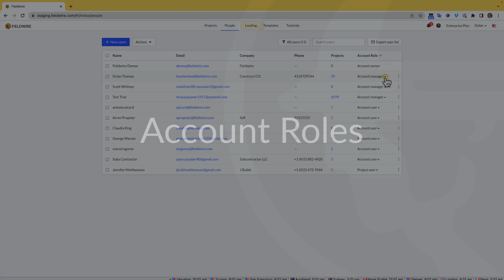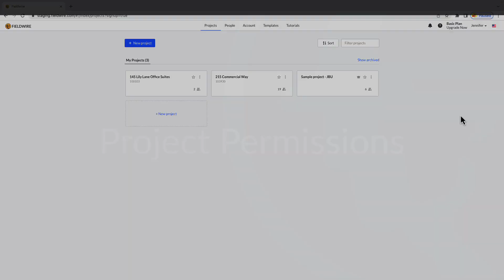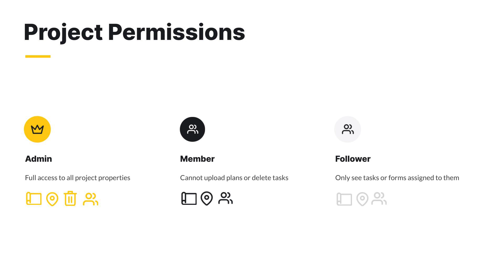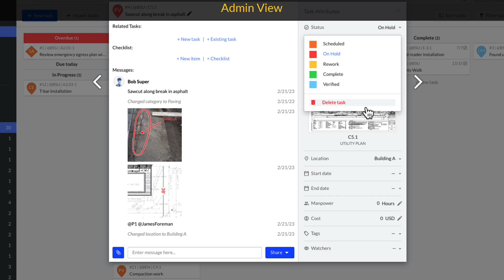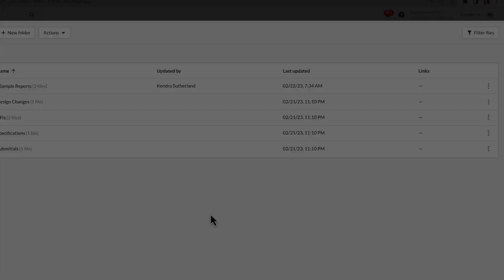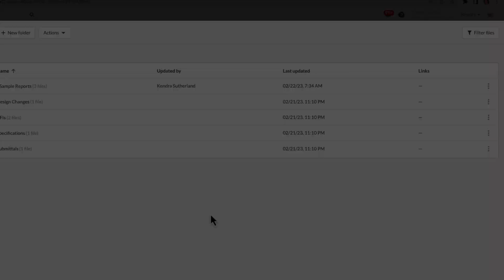Permissions in Fieldwire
This video explains the difference between Account Roles and project-level permissions in Fieldwire. Fieldwire is the highest-ranked Jobsite management software!

-Chapter Timestamps-
0:00 What is Fieldwire?
0:08 Account Roles vs. Project-level Permissions
0:43 Account Roles
1:48 Project-Level Permissions

-Knowledge Base Articles-
Introduction to Account Permission Levels: Managers, Account Users, and Project Users
Introduction to Project Permission Levels: Administrators, Members, and Followers